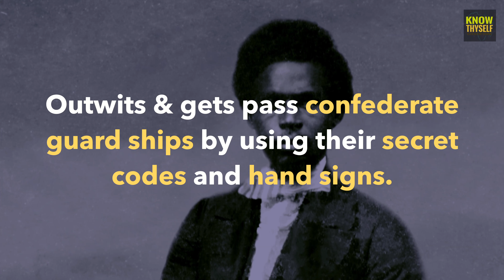Meet The Real American Gangster - Robert Smalls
A snippet of the life of Robert Smalls.. From slave to becoming a senator... Know Thyself Educational Video Series